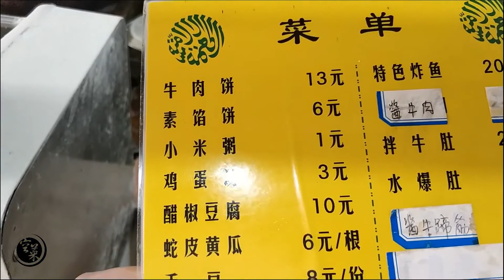天津街头不起眼的牛肉馅饼店，只卖两种馅饼，几张桌子天天挤满人【我是空菜】